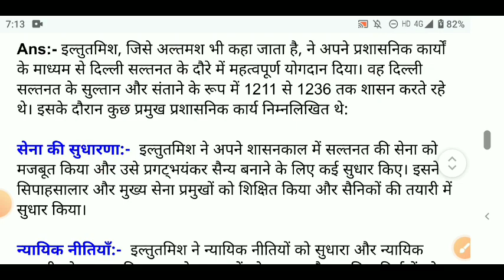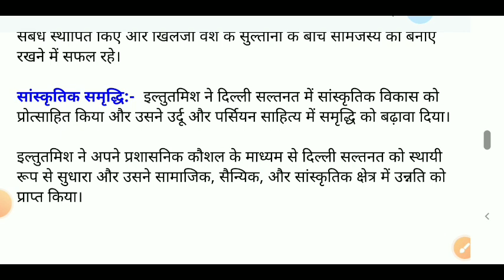इल्तुतमिश के प्रशासनिक कार्य